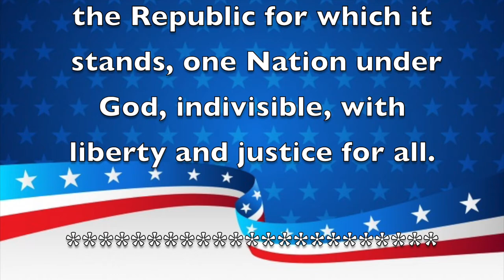Morning Announcements January 09, 2020